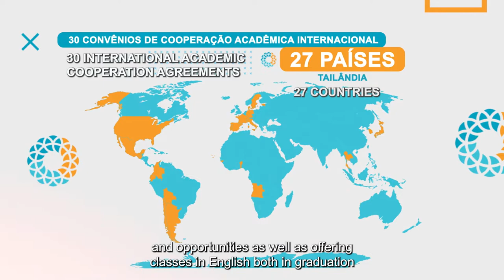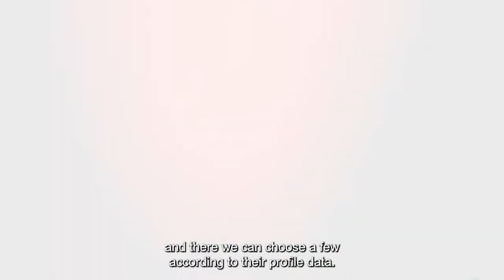UNIVERSITY OF SAO PAULO (EACH, USP LESTE), ACADEMIC MOBILITY, EXCHANGE PROGRAM, DUAL DEGREE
Get to know EACH’s initiatives to connect internationally, via academic mobility and other institutional cooperations. and follow us on @crinteach (instagram and Facebook) and @CrintEach (Twitter).